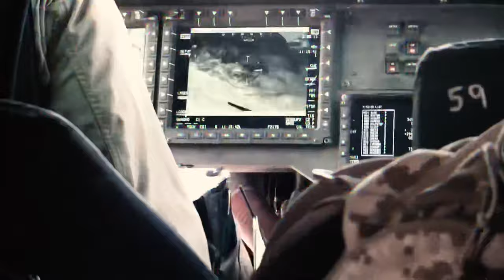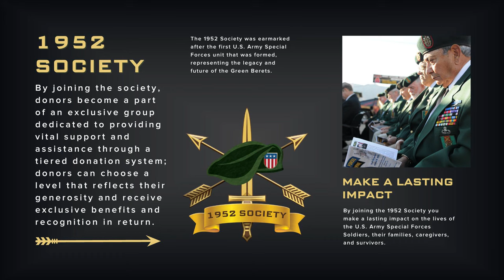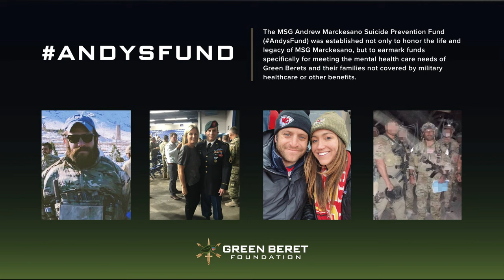06 - Leadership Matters, from Teamrooms to the Top - Ken Tovo: Former USASOC CDR + Green Beret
What was it like to be a Green Beret in Germany when the Berlin Wall fell and the Soviet Union collapsed?  How did it feel to see the Twin Towers fall and know you would be among the first to respond?  Put yourself in the boots of a Special Forces commanding officer on the harrowing plane fight into Northern Iraq to link up with the Kurds and march south during the 2003 invasion.

Ken Tovo is a retired 3-star General, Green Beret, and former head of all of the US Army’s special operations forces. LTG(R) Tovo served honorably during a storied 35-year Army career across the Special Forces and Joint SOF landscape - He's a West Pointer, a 10th Grouper, a former SOCCENT CDR, and prior USASOC Commander to name a few highlights. He has extensive operational experience from the Gulf War, Sierra Leone, Bosnia x2, Iraq x5, and Afghanistan. LTG(R) Tovo is the current Chairman of the Board for the Green Beret Foundation and President & CEO of DOL Enterprises, Inc. a consulting firm advising on strategic planning, risk management, and organizational effectiveness – and he also serves on the Board of Directors for several other companies and organizations.

- Today’s Guest - LTG(R) Ken Tovo

Show Notes & Acknowledgements

Prep for Impact is your front-row seat to inspiring journeys of resilience and transformation. Guided by former Special Forces soldier Matt Parrish and backed by the Green Beret Foundation, the podcast transcends military borders, bringing together eminent figures from the worlds of sports, business, and beyond. Dive into Prep for Impact - your compass through life's challenges.

Spec Ops Tools has two missions: Developing the highest performing hand tools available, and supporting the men and women who serve our nation. They employ veterans, support veteran philanthropic events, and donate revenue from every sale to VSO’s that make a real impact.

Prep For Impact is proudly partnered with the Green Beret Foundation. The Green Beret Foundation is a nonprofit charitable organization dedicated to supporting America's U.S. Army Special Forces soldiers and their families. They provide emergency, immediate, and ongoing support to Special Forces Soldiers and their families.  Find out how you can support their critical mission today

Special thanks to Brad Thomas and the kickass veteran band Silence & Light for granting us rights to use their killer music in our intro!  You can find the song “You” on their debut album, Volume One, and you can check out their new album, Coulda, Shoulda, Woulda,

Host note - I’m a nobody blessed to chat with incredible somebodies about their experiences and perspectives on each episode of Prep For Impact. The opinions expressed on the show are mine and those of the guests alone -not the official position of GBF, our employers, the DOD, or anyone else. It is my firm belief that the true best way to “Prep For Impact” is to live a life under the Lordship of God the Father, saved by grace through Jesus His Son, and led along His path for your life by the Holy Spirit. John 3:16 - my DMs are always open if you’d like to learn more. Thanks for the support and Dios le bendiga todos.